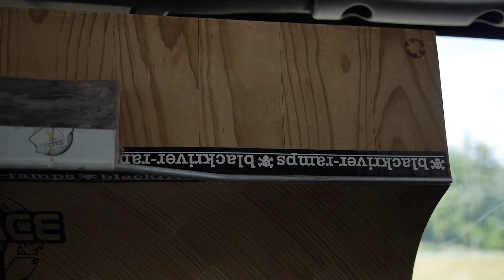The Canada Video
All the extra footage from our recent trip to Quebec besides the event and spot clips!